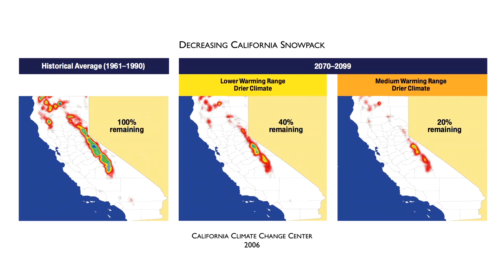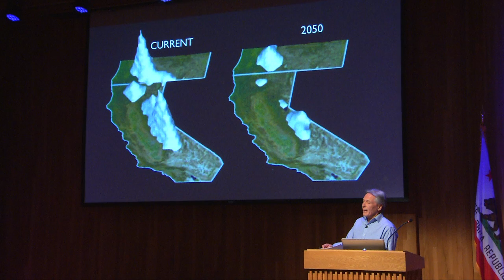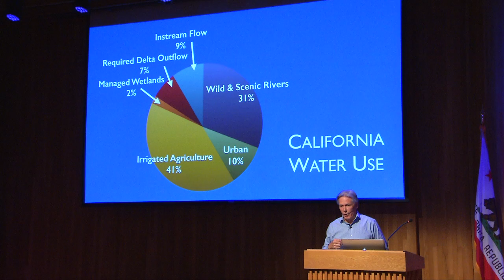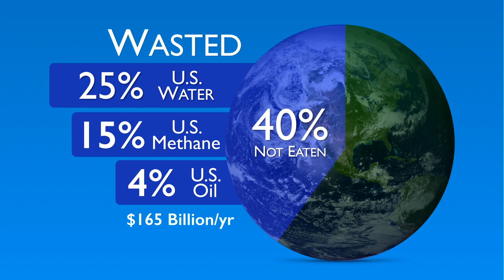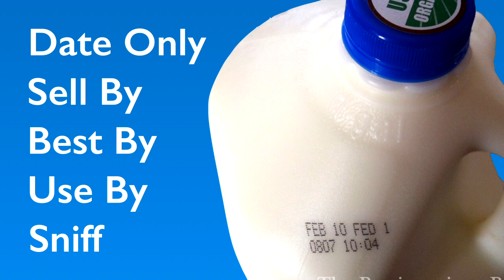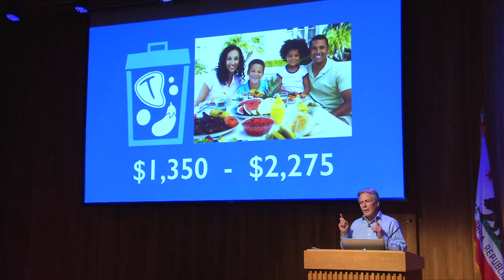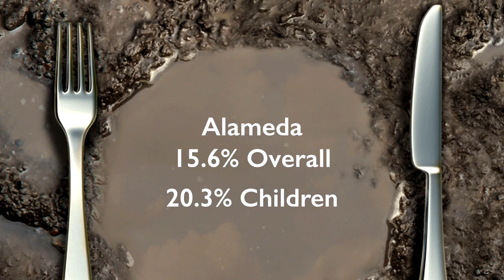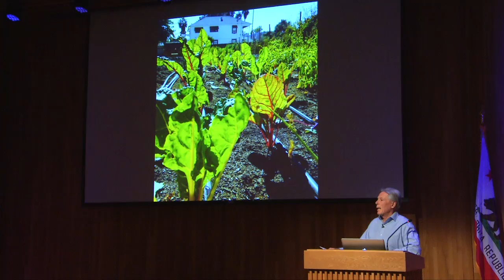EE 101: Teaching Slow Food Values in a Fast Food World - Alice Waters and Craig McNamara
"Teaching Slow Food Values in a Fast Food World: Who Will Grow Tomorrow's Food and Who Will Be Eating It?" by Alice Waters and Craig McNamara with Robert Hass